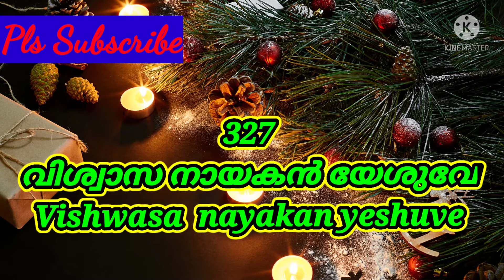Vishwasa nayakan yeshuve | വിശ്വാസ നായകൻ യേശുവേ |TPM Sangeetha susrusha song 327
Vishwasa nayakan yeshuve | വിശ്വാസ നായകൻ യേശുവേ |TPM Sangeetha susrusha song 327-TPM Sangeetha susrusha ganangal -Christian malayalam song- Worship song- TPM song327/ Pentecostal song- The Pentecostal mission - Christiya ganam- Athmiya ganam- Christian song- Ashwasa ganangal- TPM malayalam song